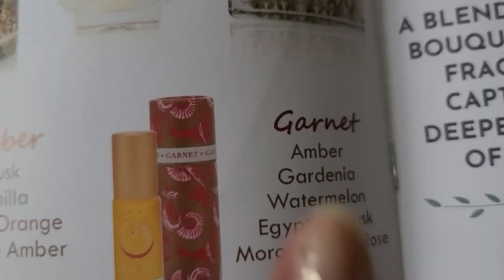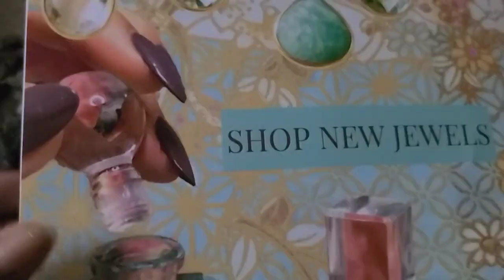Magic In Everyday Life: Using Perfume for Glamor Magic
Hello darlings! I am excited to share these crystal perfume oils from The Sage Lifestyle with you 🌿
I'm pretty sure I'll need every scent because these are divine! These oils are vegan,  made in America, and very long lasting.  Check them out and get your own to enhance your personal magic ✨️🌿

sprinkle love around life fairy dust!